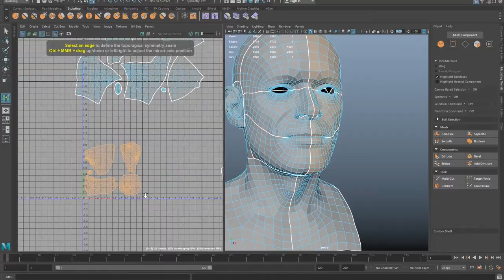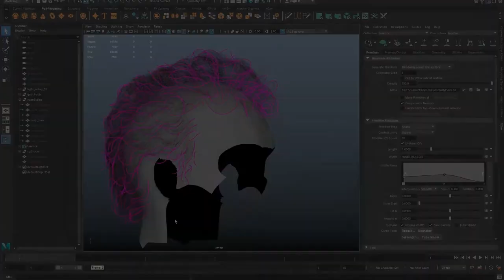Terence Mckenna Digital Bust - Making of| Create Hyperrealistic 3D Likeness Character in an easy way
Lecturer:
Fábio Pacheco Paiva

Not only to show what the tutor did exactly but also to share the reason and thoughts behind everything.
Trying to make it as easy as possible for anyone to understand by presenting the whole process of sculpting and rendering.